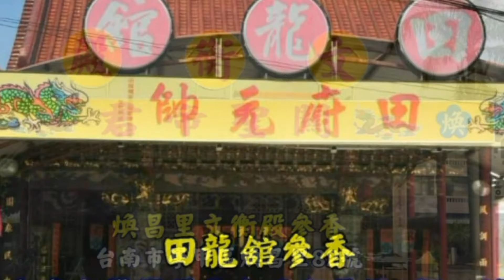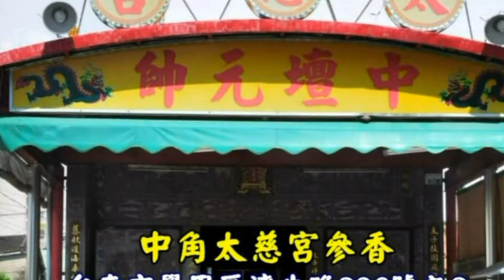2017學甲上白礁參拜廟宇